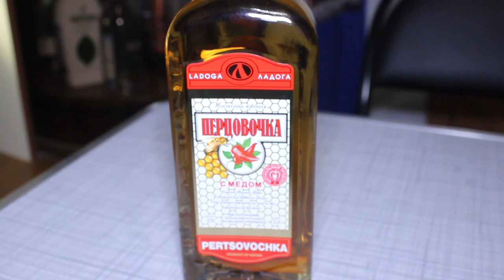Настойка "Перцовочка". Pertsovochka!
Подпиваем то, что не побеждает в голосовальнях. Это надо делать, иначе оно состарится. На повестке дня, перцовка "Перцовочка". Крепость - 35%.

ЧРЕЗМЕРНОЕ УПОТРЕБЛЕНИЕ АЛКОГОЛЯ ВРЕДИТ ЗДОРОВЬЮ! Строго 18+!!!

ЧРЕЗМЕРНОЕ УПОТРЕБЛЕНИЕ АЛКОГОЛЯ МОЖЕТ НАНЕСТИ ВРЕД ВАШЕМУ ЗДОРОВЬЮ! Видео строго для аудитории 18+ (Нет 18 лет - срочно покиньте канал)!!!

Все, что озвучивается в видеоматериалах, носит исключительно субъективный характер, не претендует на нерушимую истину (тут нет "Экспертов") и не является рекламой алкогольной продукции. Это банальная «вкусовщина» и личное мнение привередливого автора.

И да, за мат и оскорбление в комментариях – бан. Бескультурье и невежество разрешено только Демусу!

Деятельность организации Meta Platforms Inc., куда входит Instagram и Facebook запрещена на территории РФ.